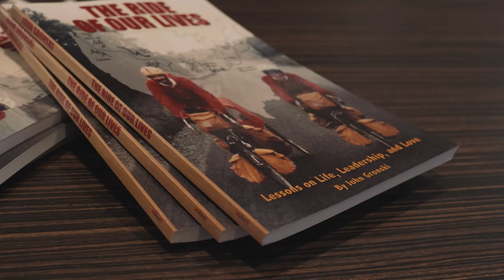John Gronski on Iron-Sharpened Leadership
In this video, learn about John Gronski as he talks about his leadership philosophy and provides some solid advice on how to lead others.